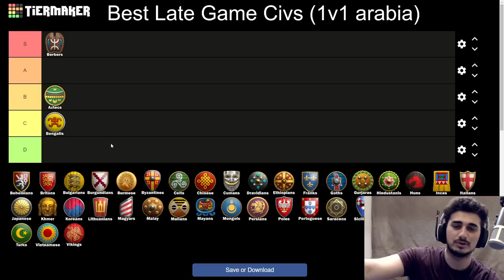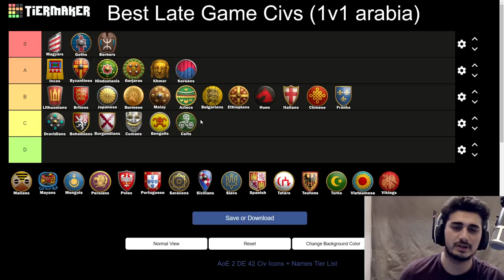The Best Late Game Civilizations Tierlist | AoE2